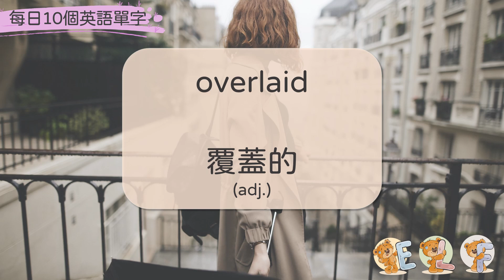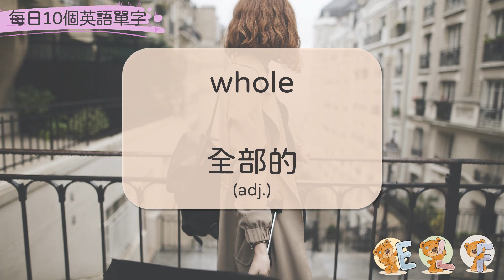【提昇英語力】 10個生活英語單字 #5 【ELF】 每日學習計劃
註：
影片中圖片素材來自pngtree